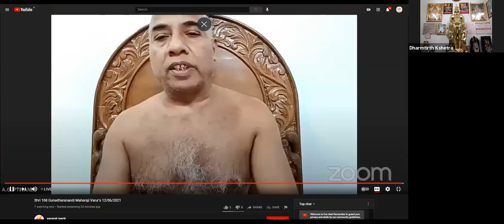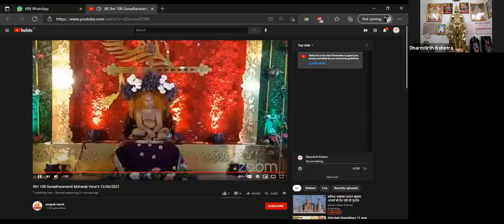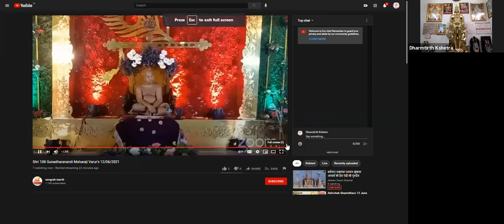Poem On Acharya Shree Kunthusagar G Gurudev 75th Birthday By Acharya Shree Guptinandi G Gurudev